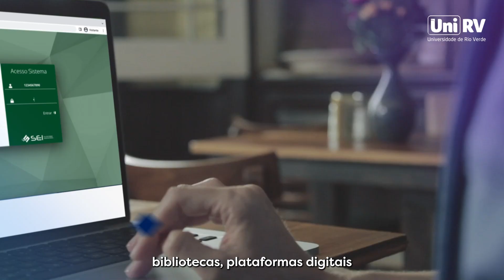Vídeo Institucional UniRV 2024 - Português